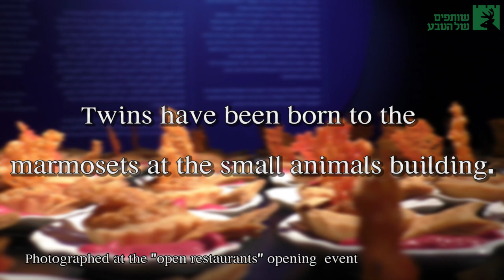Zoo video journal no. 67 with English subtitles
Herbivore section news: the Nyala
Aviary section news: Uno the white swan, no longer alone
Israel Aquarium news: the green turtles, new at the aquarium
Israel Aquarium news: Pinchas the octopus